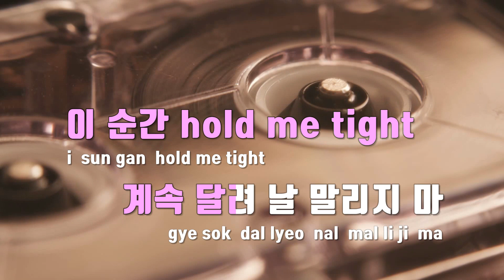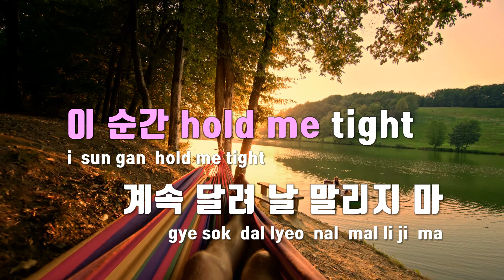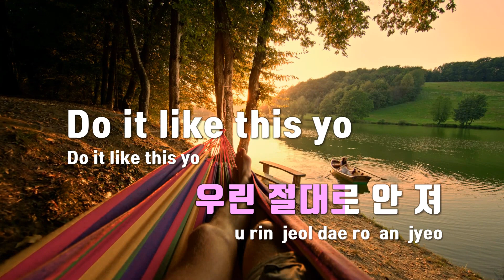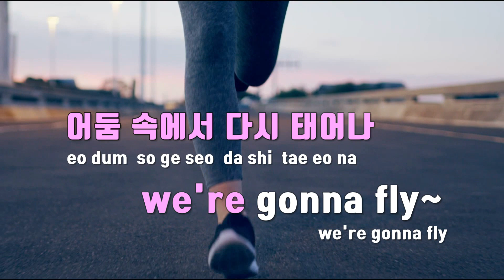[TJ노래방] 백전무패 - 티아이오티(TIOT) / TJ Karaoke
백전무패  --  티아이오티(TIOT)